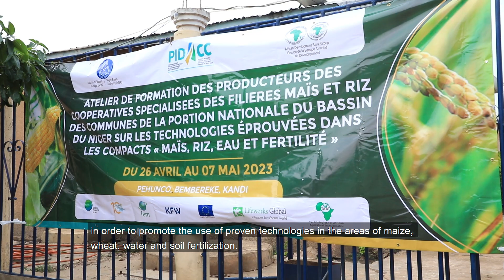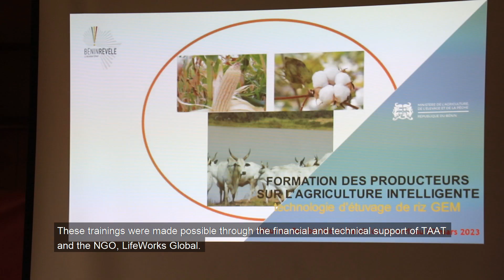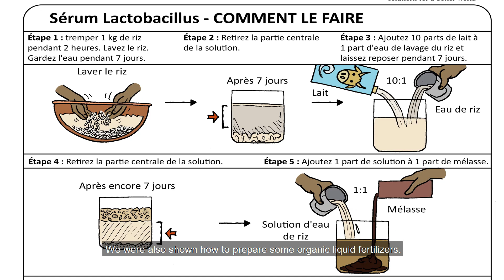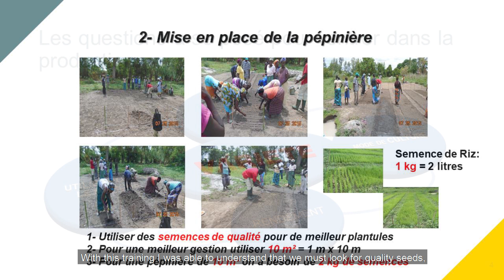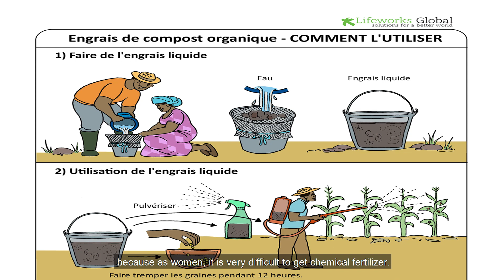PIDACC ET L'AGRICULTURE INTELLIGENTE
Le Programme intégré de développement et d'adaptation au changement climatique dans le Bassin du Niger (PIDACC) poursuit sa marche vers une agriculture résiliente dans les pays du Bassin du Niger